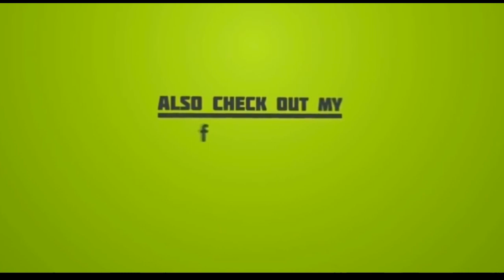Shubhi Tripathi - ( Agra )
Bandhan Production presents - Dikha De Apna Hunar  ( online competition ) All Age Group
Top 20 Selected Participants
...Grand Finale ...

CATEGORY - Dancing  , Singing ,  Acting , Mimicry , Instrumental , Poetry , Art , Craft , Mehndi

Winner - CASH PRIZE
Runner - CASH PRIZE